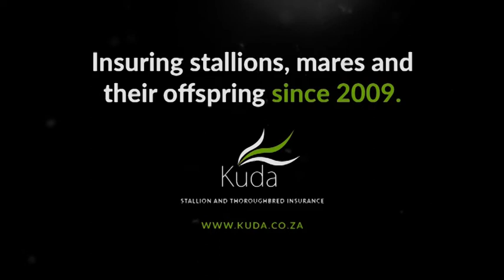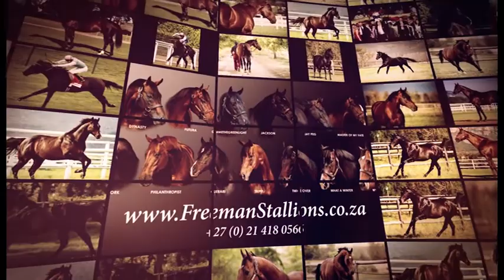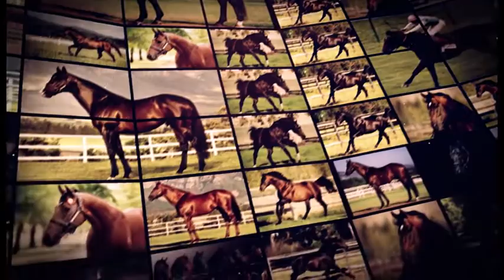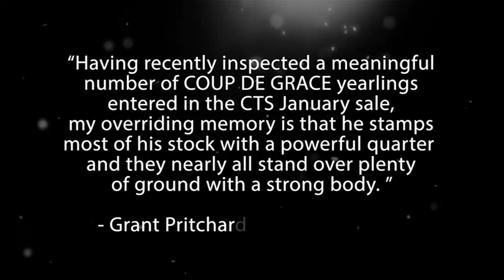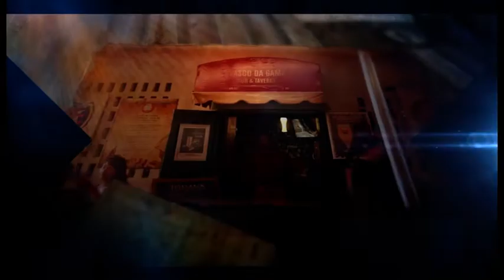BREEDING TO WIN S5 E18